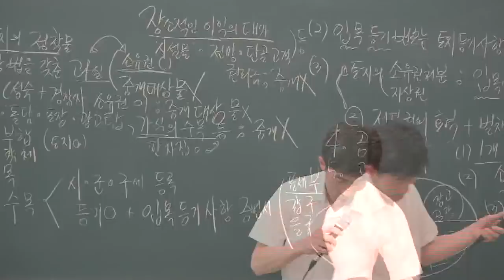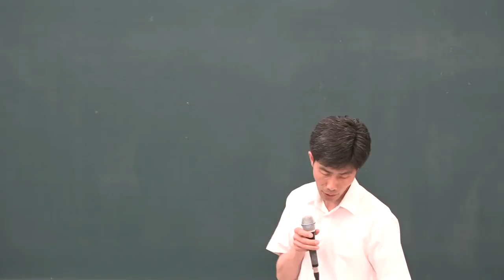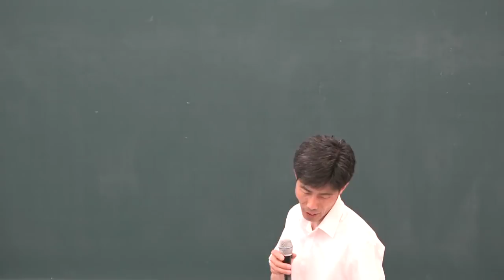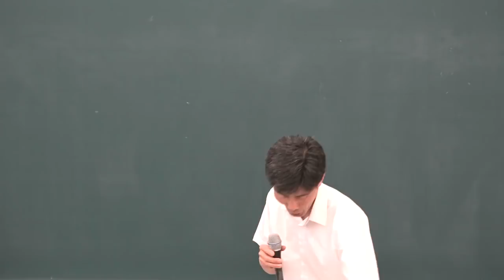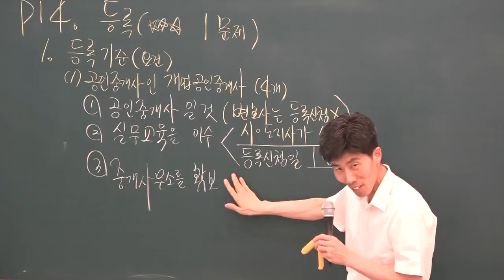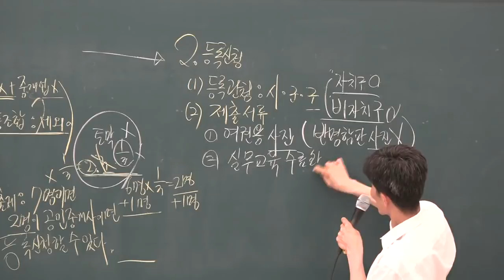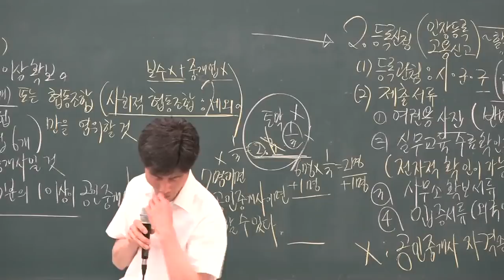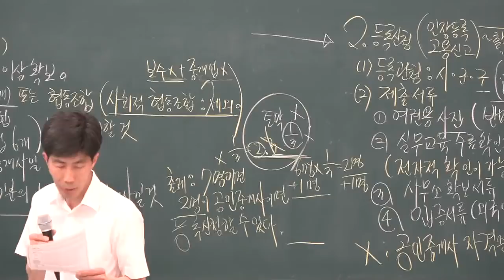[공전무] 2019년 공인중개사법령 및 중개실무 심화이론 5-3